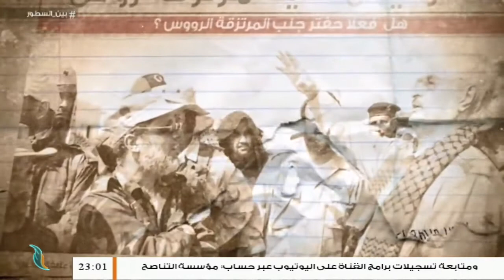برنامج بين السطور | مع محمد الخلاب | الضيف د. محمود عبدالعزيز | 17 - 08 - 2020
ــــــــــــــــــــــــــــــــــــــــــــــــــــــــــــــــــــــــــ

ــــــــــــــــــــــــــــــــــــــــــــــــــــــــــــــــــــــــــ
يمكنكم تحميل تطبيقنا TANASUH TV على الهواتف الذكية: